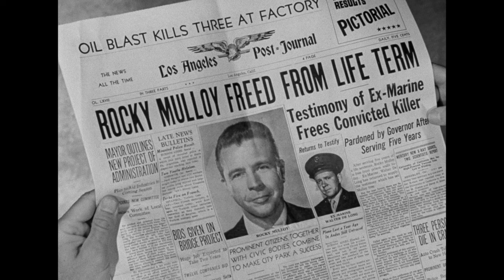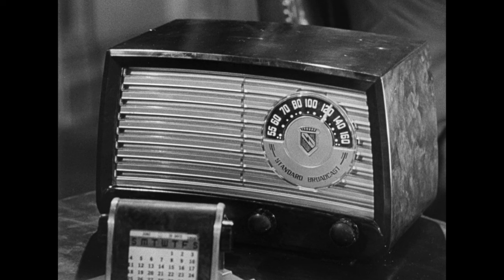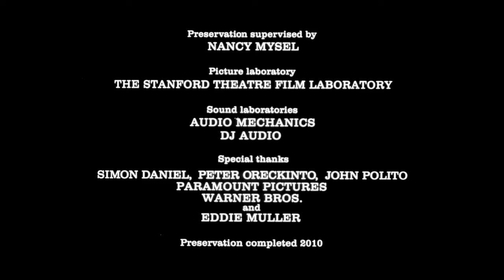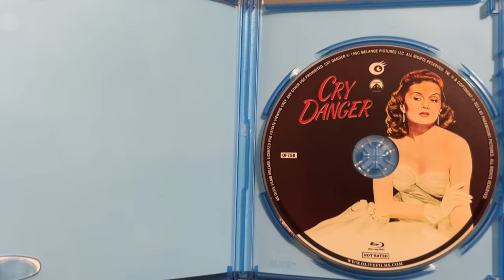Cry Danger (1951) Olive Films Blu-ray Review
I review the Olive Films Blu-ray release of the UCLA restoration of CRY DANGER. This is a noir gem that is also one of the funniest film noir titles you’ll ever see. Dick Powell is in full noir mode as seen in MURDER MY SWEET but with even more flippant bemusement. The film crackles with a certain energy that you see also in THE MOB from the same Director and Writer and TIGHT SPOT from the same writer. Unfortunately Olive is out of business so this is a release that needs to be picked up sooner rather than later from retailers before it’s completely gone.
00:00 Film discussion
16:29 Picture quality
21:02 Audio quality
21:52 Packaging and Artwork
22:18 Summary